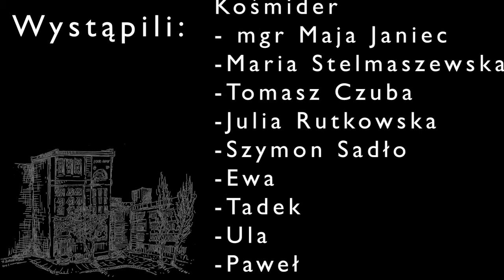Rejacy wczoraj, dziś i jutro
Projekt klasy 3G na XXIV RDK - wspomnienia Rejaków sprzed lat, obserwacje obecnych i marzenia przyszłych (być może) Rejaków.